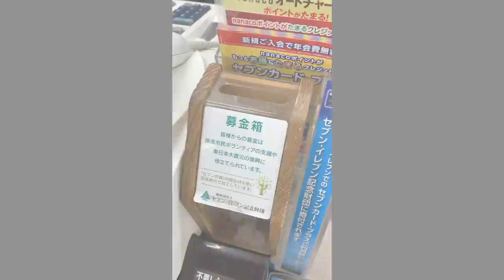【大食い】旨い！辛い！痺れる！定期的に食べたくなる極上ラーメン【大胃王】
今回は麺屋桐龍さんで辛いらーめん！
ファンが多い有名店なのもうなずける最高の一杯